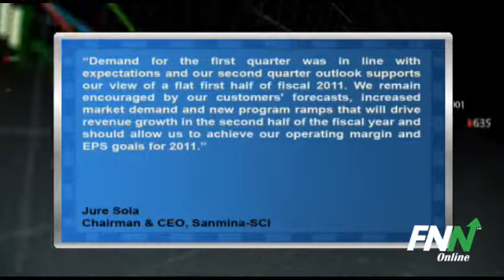Sanmina-SCI Tops Q1 Estimates and Guides Inline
Sanmina-SCI (NASDAQ:SANM) reported fiscal Q1 estimates of 45 cents, ex-items, better than the 41 cents consensus estimate. Sales rose to $1.66 billion, slightly above the Street estimate of $1.65 billion.

For the next quarter, the company said it sees adjusted EPS of 40-43 cents, inline with estimates of 41 cents. For sales, the company sees a Q2 range of $1.62-$1.67 billion which is also inline with consensus estimates of $1.65 billion. Management noted that it still sees demand flat in the first half of the year.

Chairman and Chief Executive Officer Jure Sola said, "Demand for the first quarter was in line with expectations and our second quarter outlook supports our view of a flat first half of fiscal 2011. We remain encouraged by our customers' forecasts, increased market demand and new program ramps that will drive revenue growth in the second half of the fiscal year and should allow us to achieve our operating margin and EPS goals for 2011."